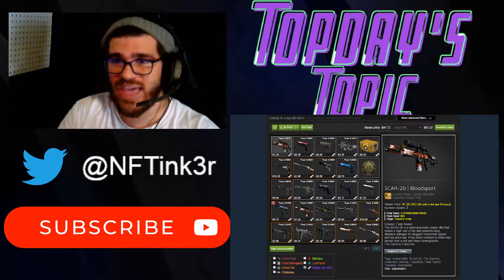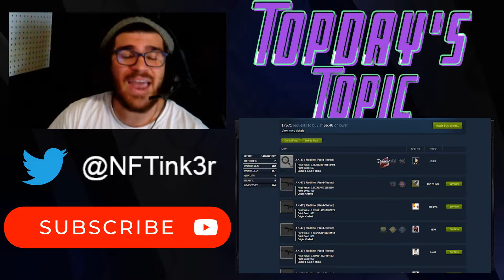Will NFTs Ruin Gaming? Do Games ALREADY Have NFTs Without Players Knowing?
Follow if you want to know more about these topics!!